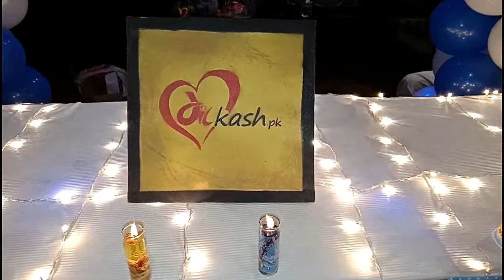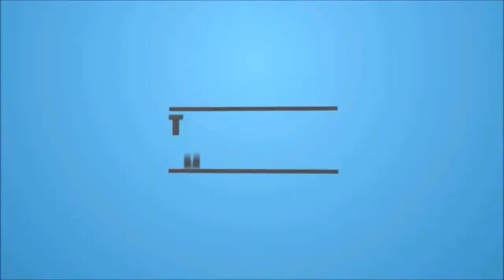Birthday Party Table Decoration Ideas for Kids - Dilkash.pk Art & Craft Online Store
For any event or party decor contact with our senior on this number (Sir Saeed Ahmad) 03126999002.

If you want to be a part of our videos so send your video saying, "Hi my name is (your name), I'm from (your city) and like, share, subscribe Dilkash.pk" on our facebook